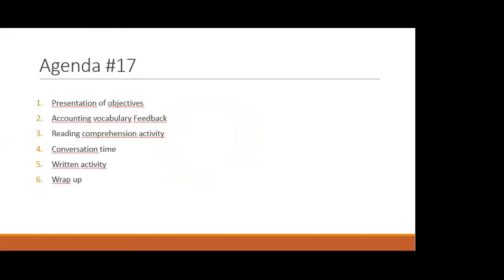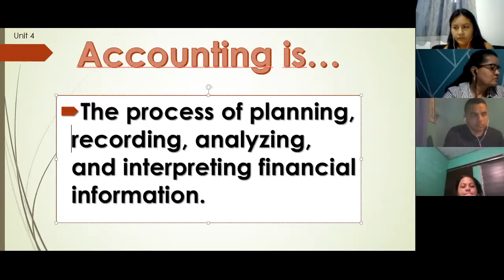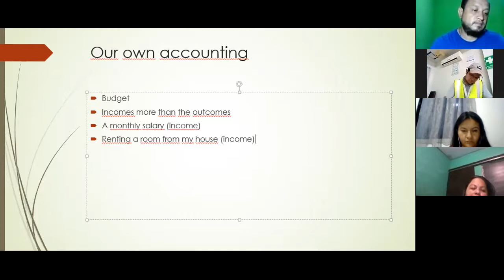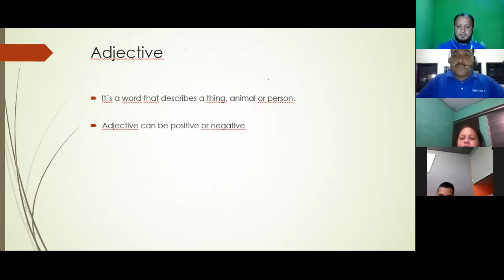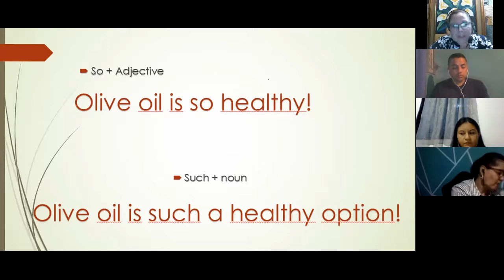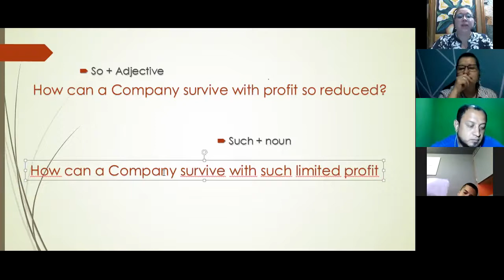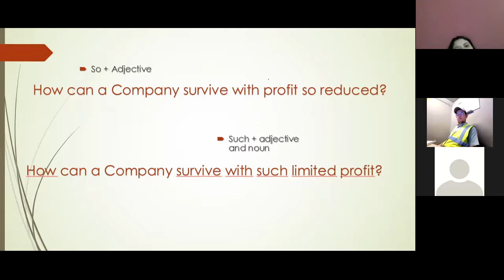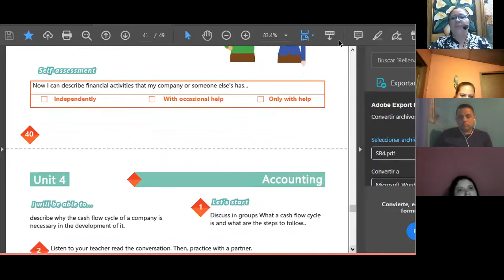Ingles Corporativo- VIDEOCONFERENCIA #17 HOW TO USE SO AND SUCH